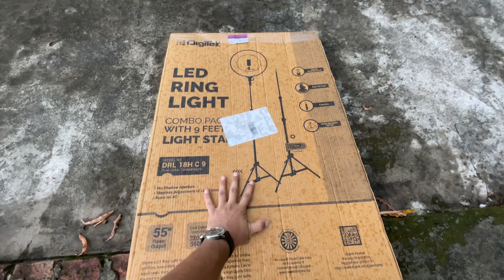Sabji Bhi leli aaj to 😅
Good bless you all lots of ❤️